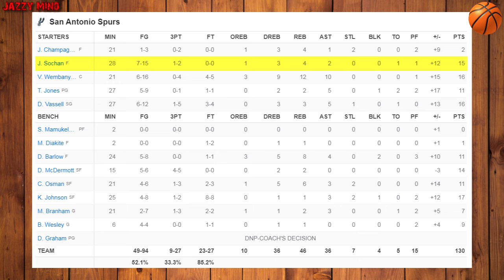Jeremy Sochan Game No. 92 San Antonio Spurs - Detroit Pistons (130-108)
Jeremy Sochan NBA game No. 92.
January 10, 2024. Full Highlights.
San Antonio Spurs - Detroit Pistons (130-108)

Victor Wembanyama looked like the biggest playmaker in the world, setting up teammates with slick passes on the break and in the post.
The 7-foot-3 French rookie phenom had 16 points, 12 rebounds and 10 assists for his first triple-double in the NBA, leading the San Antonio Spurs to a 130-108 victory over the Detroit Pistons.
Wembanyama, the No. 1 pick last summer, pulled off the feat in just 21 minutes. In NBA history, only Russell Westbrook had double digits in points, rebounds and assists faster in a 20-minute performance for Oklahoma in 2014.
“Doing it in a win is everything, of course,” Wembanyama said. “I didn’t know it was the second-fastest in NBA history. It matters to me. I’m not the type to talk for nothing. This is the kind of statement we want to make as a team, and this is type of statement I want to make as a player.”
The 20-year-old Wembanyama is the youngest player in the league to have a triple-double without a turnover, since that statistic was recorded during the 1977-78 season. Andre Iguodala was a year older when he did it in 2005 with Philadelphia.
“We’re asking him to do a lot, and he’s ready for it,” Spurs guard Devin Vassell said.
Wembanyama was 6 of 16 from the field, missing all four of his 3-point attempts, and surpassed his previous season high of seven assists.
“He’s just a very good passer,” coach Gregg Popovich said. “He was a good passer before he got here.”
Wembanyama's latest sensational game was against the franchise that was hoping to land him. Detroit had the league’s worst record last season, but didn’t get the first pick in the draft lottery.
“It’s weird to imagine a different future and what it could been,” he said.
The Spurs (6-30) entered the game with the second-worst record in the NBA, with only the lowly Pistons behind them, and a five-game losing streak.
“It’s just starting to click a little more,” San Antonio guard Tre Jones said.
Detroit (3-35) has lost six consecutive games since breaking its NBA record-tying 28-game losing streak.
“The focus and discipline wasn’t there,” coach Monty Williams said. “There’s nobody to look at other than me, not having guys ready to play.”
San Antonio took control in the first quarter with a 31-19 lead and the Pistons didn't put up much of a fight the rest of the night.
“It’s a lack of energy and effort,” said Detroit center Jalen Duren, who had 21 points and 12 rebounds. “We’re the type of team where we need energy the whole game.”
The Spurs had eight players score in double figures, including Keldon Johnson with 17 points and Devin Vassell with 16.
Detroit's Jaden Ivey scored 19 points, missing 11 of 18 shots, and Bojan Bogdanovic also had 19 points.
The Pistons were without point guard Cade Cunningham, who is expected to be out for another week with a strained left knee strain.